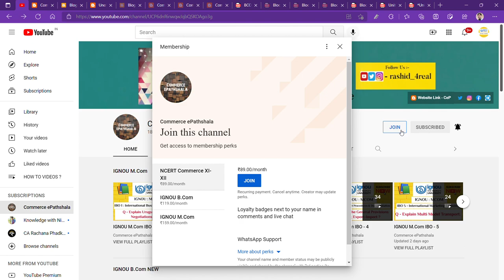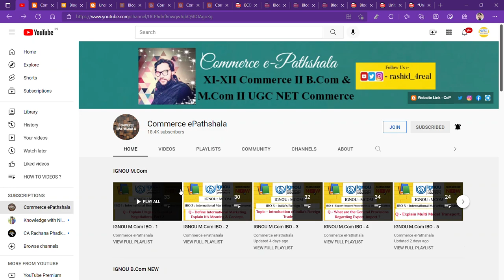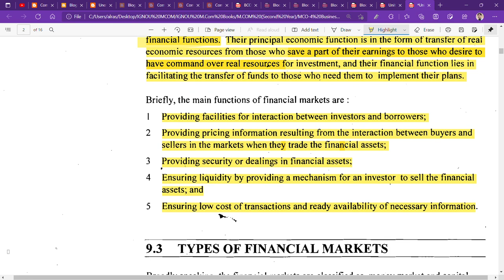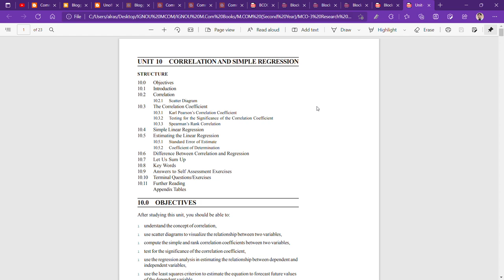IGNOU : MCOM : MCO 4 : Q - WHAT DO YOU MEAN BY FINANCIAL MARKET ? STATE IT'S FUNCTIONS.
Commerce ePathshala